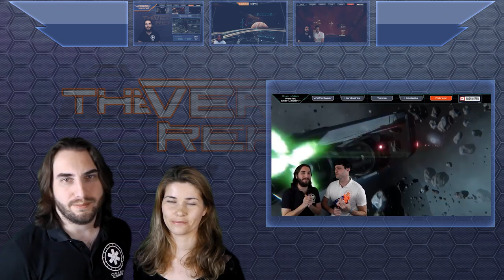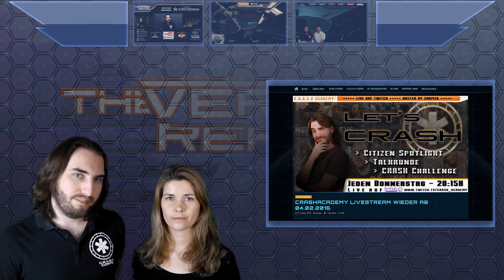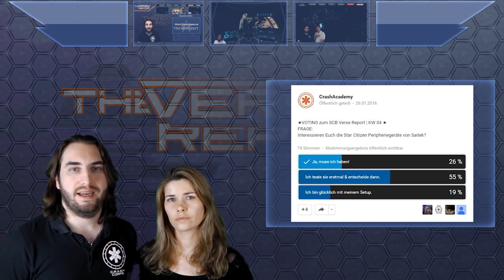Star Citizen & Squadron 42 Trennung | SCB Verse Report, #20 [Deutsch/German]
Aufgepasst: Ab 14. Februar werden Star Citizen und Squadron 42 nur noch getrennt verkauft! Alle Infos hier im Verse Report.

CCelia is back! Wieder vereint vor der Kamera berichten wir in unserem Hot Topic über die bevorstehende Trennung von Squadron 42 und Star Citizen. Ab 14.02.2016 werden die Spiele nur noch separat erhältlich sein, dass heißt nicht mehr gemeinsam in einem Game Package. Squadron 42 wird dann nur noch als alleinstehendes Spiel oder als Add-On für Star Citizen verfügbar sein. Außerdem geht es diese Woche um den Patch 2.1.2, spannende Fragen an Chris Roberts und die Auswertung unseres letzten Interaction-Votings!

► Unterstütze uns!

DoZer: STAR-JFLB-74Q7
Weezen: STAR-JXRZ-C777
Sawyer: STAR-F3CH-FQ5N

► Unsere Partner!

►Unsere Hardware!